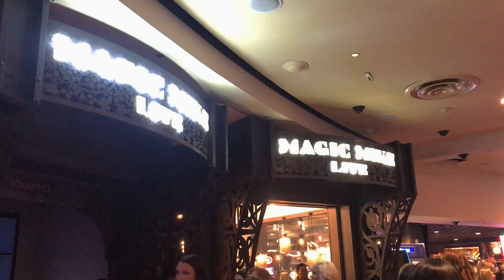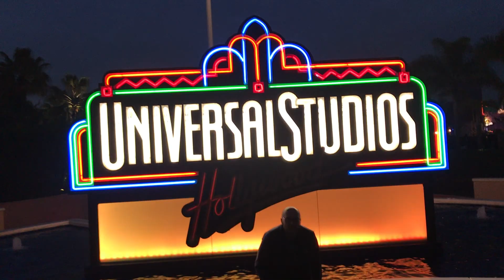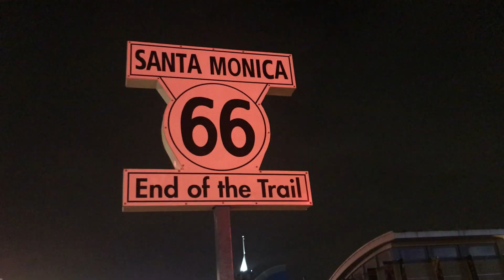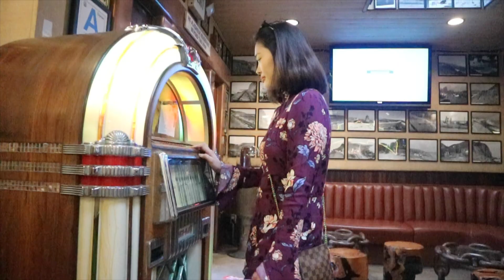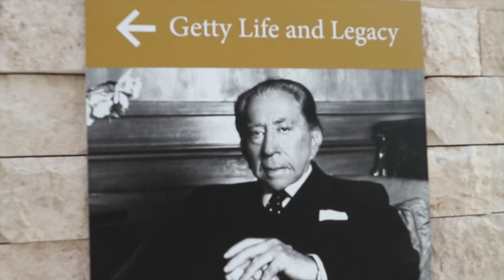LAS VEGAS & LOS ANGELES||MAGIC MIKE LIVE| TRAVEL |VLOG #16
From Sin City to City of Angels!
Las vegas in less than 24hrs to 5 days in Los Angeles.
Magic Mike Live XXL is really entertaining and so much fun! Hands up to all the performers.

     NCS Adventures by William Ekh
     NCS Take it easy by BVRNout